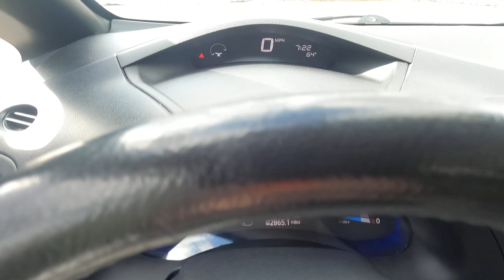2013 Nissan Leaf S (X8851B)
Pre-Owned Nissan Leaf S on the lot here at Duluth Dodge.